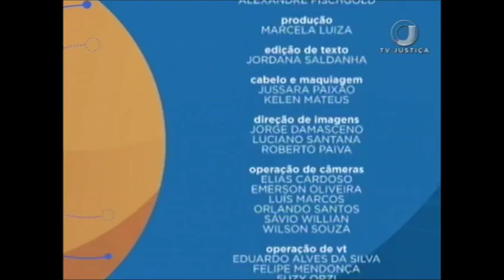Saber Direito Aula - Direito Desportivo - Aula 2 (13/02/18)